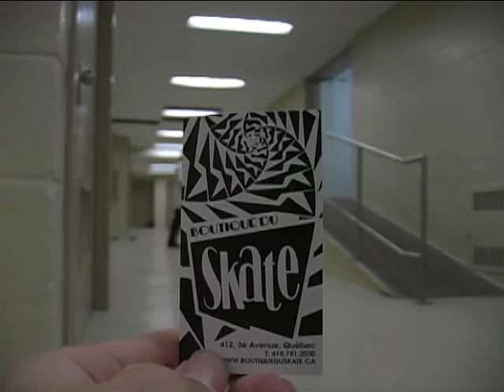Intrus 2012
Rider- Colin Cimon , Pierre-Luc Guillemette , Andy Bédard
Filmer Et Éditer Par Xavier-Alexandre Bureau
Green Smoke Prod. 2012